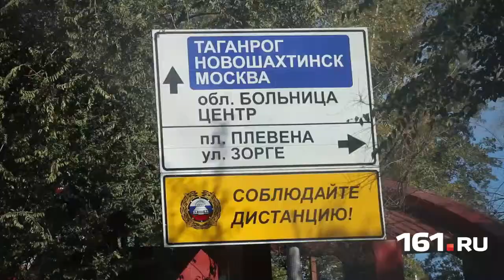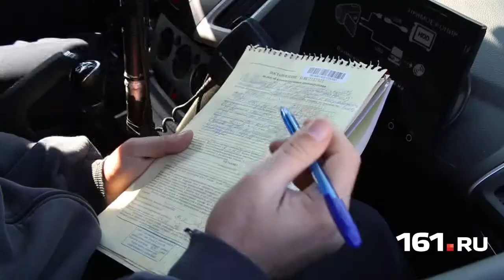Скрытый патруль на дорогах Ростова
В погоне за прибылью водители ростовских маршруток часто нарушают Правила дорожного движения – обгоняют, подрезают друга друга, общаются по телефону. Водители маршруток живут по своим правилам, забывая о том, что везут пассажиров.